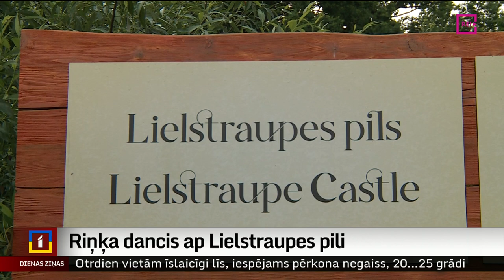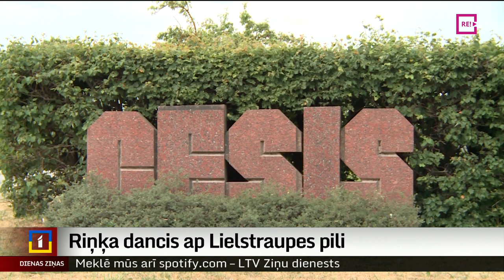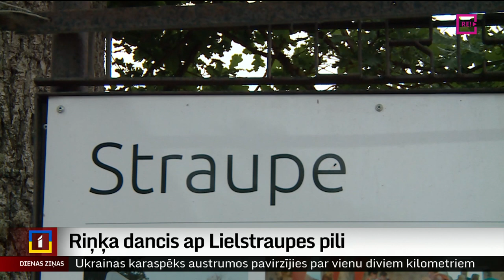Riņķa dancis ap Lielstraupes pili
Interesi iegūt īpašumā Lielstraupes pili izrāda agrāko saimnieku – fon Rozena dzimtas – pēctecis Jakobs fon Rozens. Pils ar likumu nodota pašvaldības īpašumā, taču dzimtas pēctecis turpina meklēt iespējas, kā kompleksu atgūt. Latvijas Piļu un muižu asociācija saskata bīstamu precedentu un ir gatava vērsties Vides aizsardzības un reģionālās attīstības ministrijā. Cēsu novada pašvaldība, kurai pieder pils, ir gatava sadarboties ar fon Rozenu, taču īpašuma tiesības mainīt nevēlas. Turpina Miks Kuncevičs.